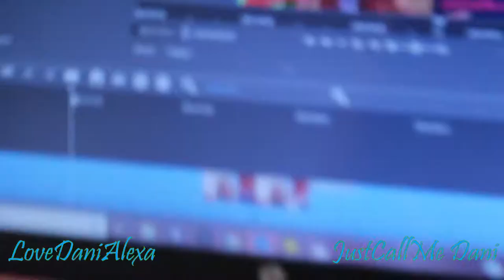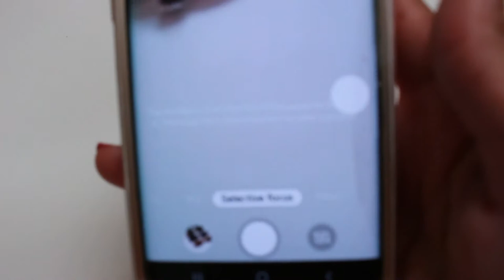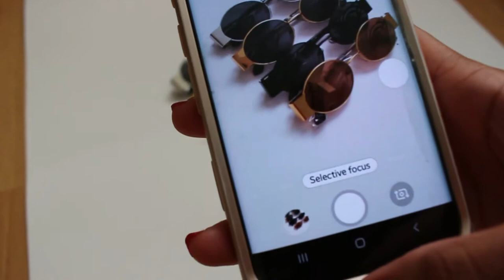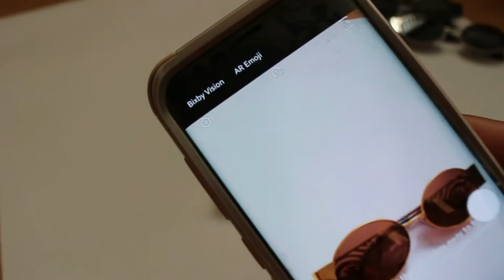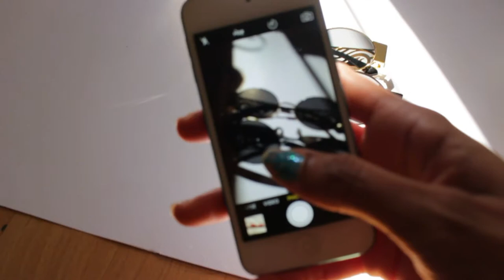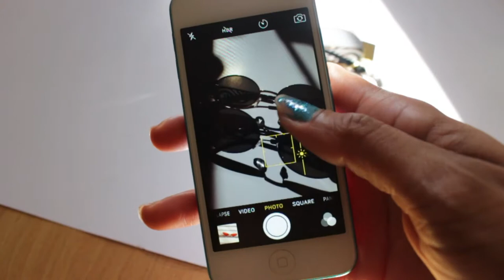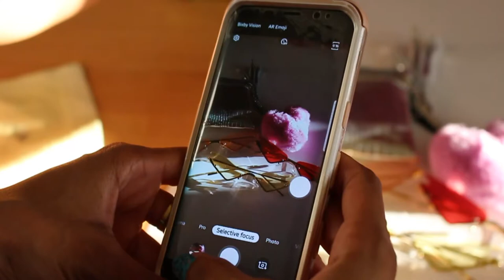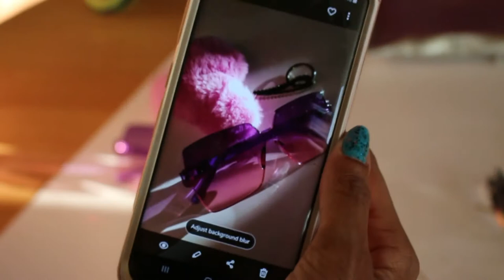HOW TO TAKE PICTURES FOR YOUR ( SUNGLASS )BUSINESS AND OTHER PRODUCTS |ENTREPRENEUR LIFE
In this Entrepreneur Life video I will show ya'll How to take pictures for your (Sunglasses) business and other Products using your phone. Learn how to take amazing pictures for your online store while only using your iPhone or Android. Have a small business? As expensive as phones are these days, they should be able to take great quality pictures for Instagram and your online boutique. So grab your phone now and have a complete photo shoot for your small business or online boutique.
Come with me as I start my " Entrepreneur Life " and Small Business Owner Vlogs. Like these Entrepreneur Life Videos?

Shop Sunglasses, Hats, Phone Accessories and More.